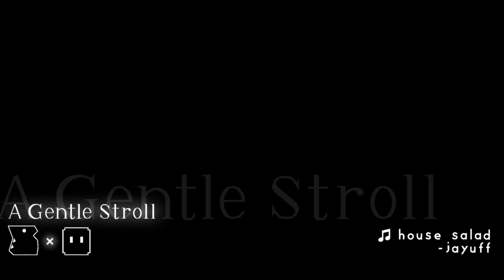"A Gentle Stroll" 100% by: Zoroa & Knots | Geometry Dash 2.11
Level: "A Gentle Stroll" by: Zoroa & Knots
ID: 95292366